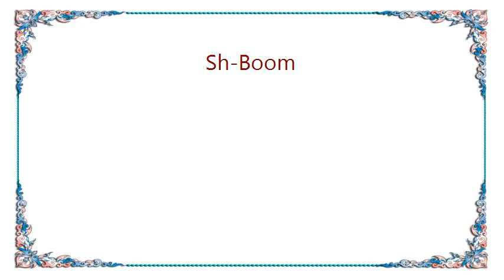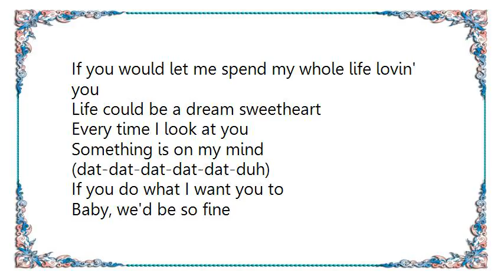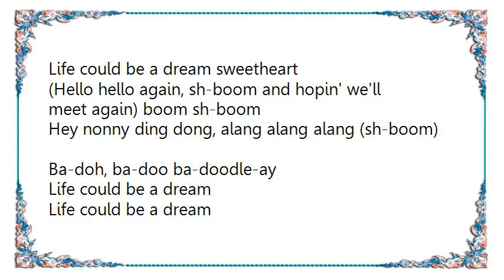Egg Cream - Sh-Boom Lyrics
[Lyrics Egg Cream - Sh-Boom]
Boom ba-doh, ba-doo ba-doodle-ay (sh-boom)

If I could take you up in paradise up above (sh-boom)
If you would tell me I'm the only one that you love
Life could be a dream sweetheart
(Hello hello again, sh-boom and hopin' we'll meet again)

Oh, life could be a dream (sh-boom)
If only all my precious plans would come true (sh-boom)
If you would let me spend my whole life lovin' you

Something is on my mind (dat-dat-dat-dat-dat-duh)
If you do what I want you to
Baby, we'd be so fine

(Hello hello again, sh-boom and hopin' we'll meet again) boom sh-boom
Hey nonny ding dong, alang alang alang (sh-boom)
Ba-doh, ba-doo ba-doodle-ay
Life could be a dream

If I could take you up in paradise up above
Sh-boom if you would tell me I'm the only one that you love

Ba-doh, ba-doo ba-doodle-ay
Dee-oody-ooh, sh-boom, sh-boom